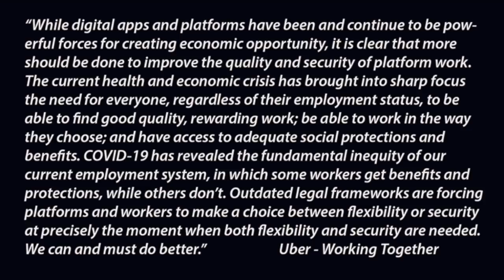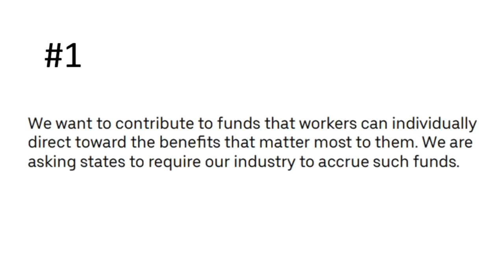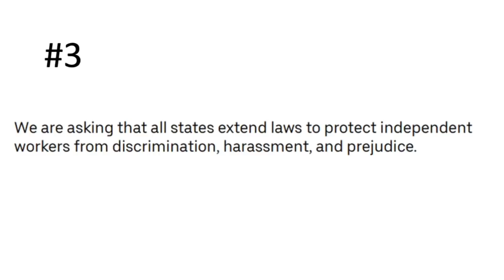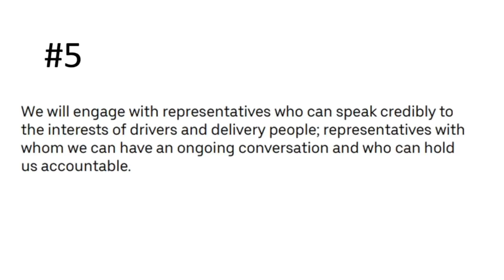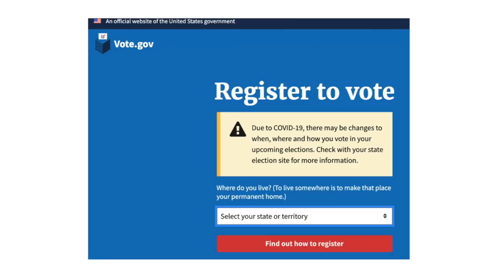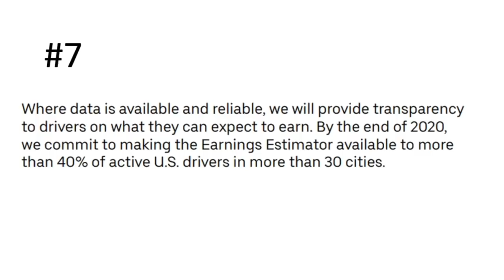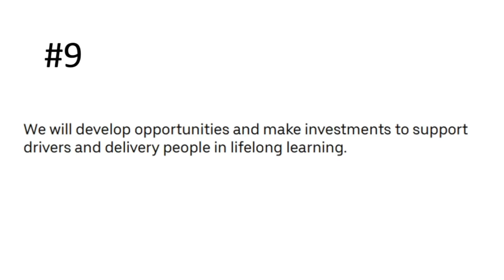Uber's New Benefit Fund For Drivers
As we all know, Uber would rather keep Uber drivers as independent contractors as opposed to having drivers as employees. With that being the case, Uber gives an Alternative to Drivers Being Classified As Employees. Another way to look at is Uber's New Benefit Fund For Drivers. Over the past few years, the line between independent contractors and employees has been very thin for rideshare drivers. At the beginning of this year, Assembly Bill 5 (AB5) was passed, making rideshare drivers employees in California. The rideshare companies are now being sued for not complying with this new law and the outcome of this will set the standard for other states to adopt a similar model. With all of the going on, that questions has only gotten more attention.